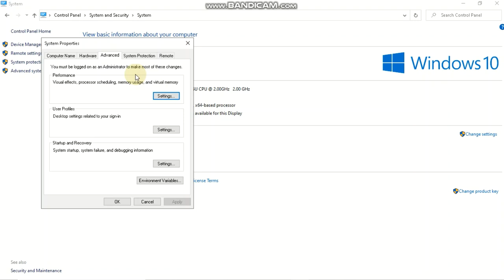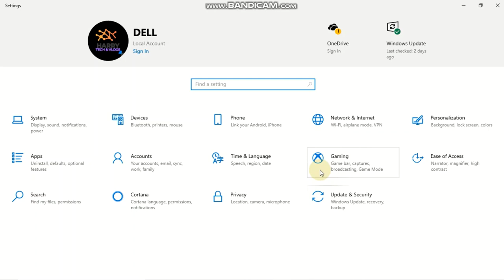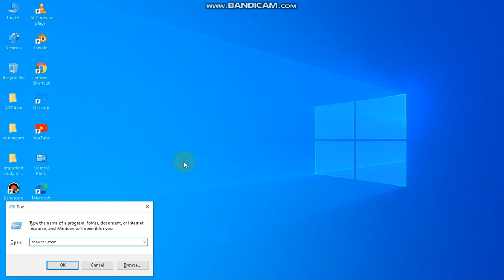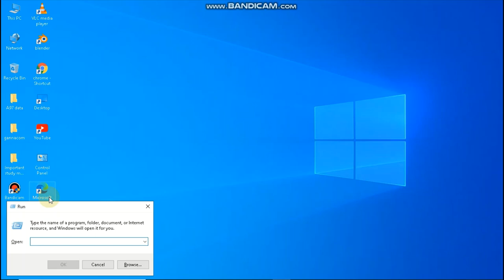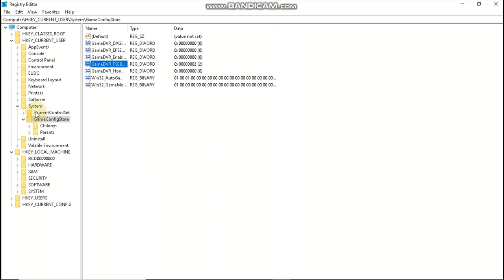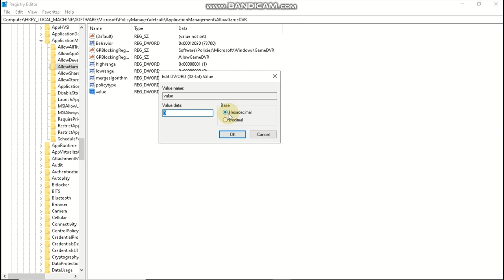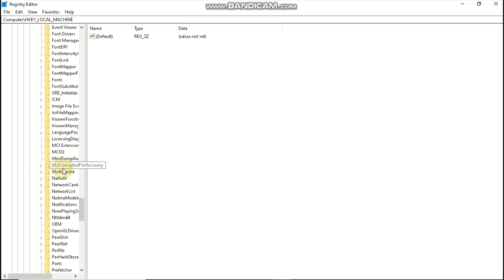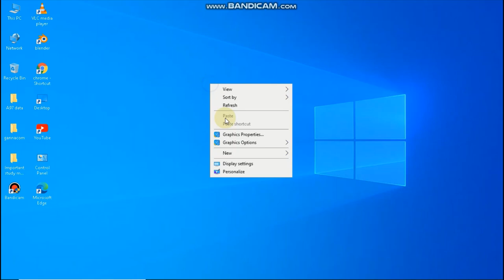HOW TO CHANGE YOUR POTATO OR LOW END PC INTO GAMING PC || LOW END PC INTO GAMING PC IN 5 MINS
HELLO, GAMERS
I AM PRANAV AND YOU ARE WARMLY WELCOMED TO MY CHANNEL.
MY MAIN MOTIVE IS TO TELL YOU HOW TO UPGRADE YOUR PC TO A GAMING PC .
IF U HAVE ANY QUERIES, TYPE THEM IN THE COMMENT BOX.